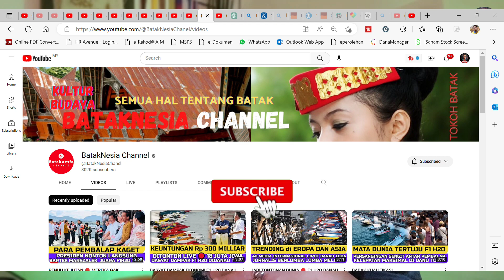PENUH KEJUTAN🔴PENONTON PADAT! JOKOWI LANGSUNG TURUN BERI DUKUNGAN KEPADA PEMBALAP DANAU TOBA 🇲🇾React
PENUH KEJUTAN🔴PENONTON PADAT! JOKOWI LANGSUNG TURUN BERI DUKUNGAN KEPADA PEMBALAP DANAU TOBA 🇲🇾Reaction

Sekian wasalam